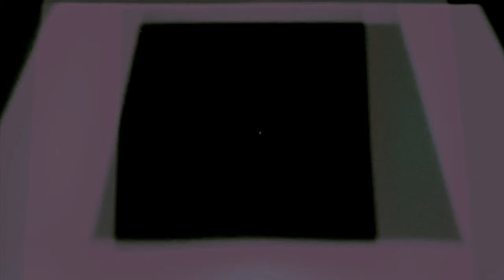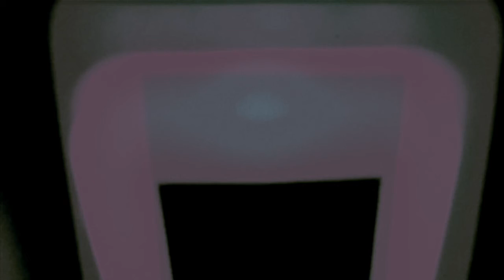Nate Johnson - Seeking Azimuth (from A Constellation of Similarities)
From my new album - A Constellation of Similarities.

The album features vibrant sound sources; deconstructed, reimagined and reassembled into electro-acoustic sound collages.